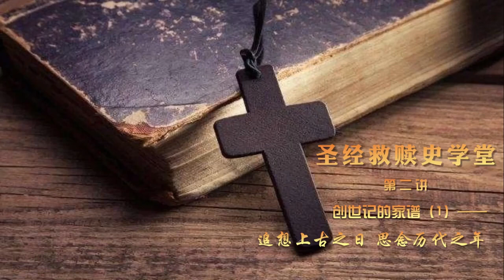Lecture 2 第二讲 《创世纪家谱》 追想上古之日，思念历代之年